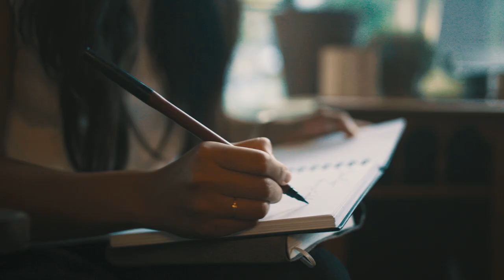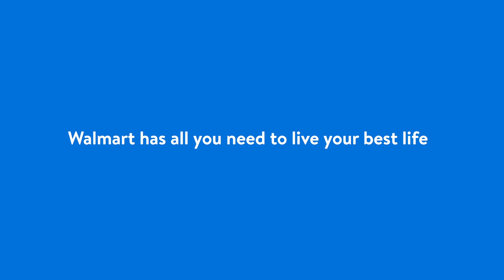Three Tips for Better Sleep With Dr. Wendy Troxel | Live Better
A healthier you starts with a snooze. In this episode of Live Better, Dr. Wendy Troxel goes over three tips that will help you get better sleep. When it’s time to unwind, unplug, & prepare for tomorrow, sleep is your best bet for a brighter, healthier you!